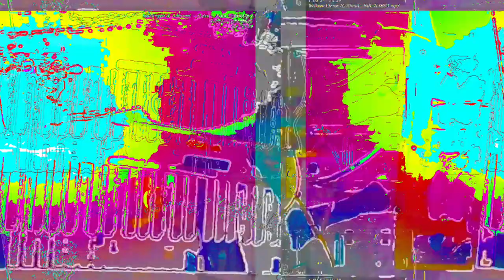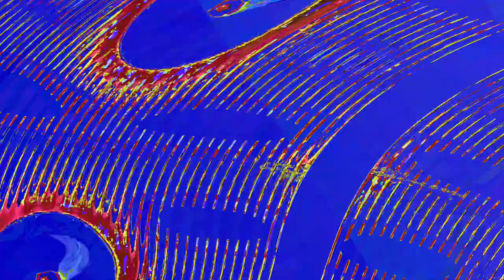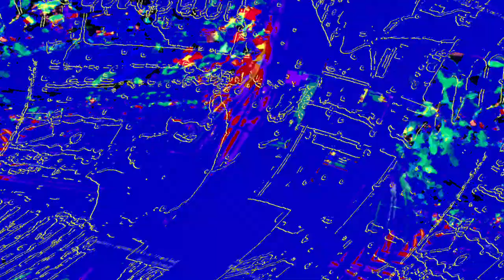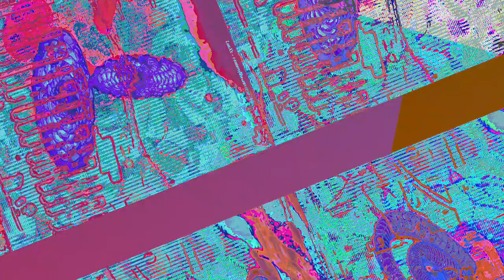[EPILEPSY WARNING] Movie 23 06 12 21h48m29s